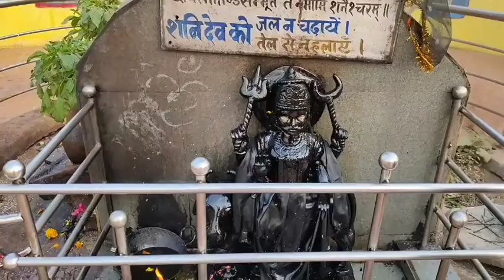Kedarnath jaisa dikhne wala duniya ka pahla Aisa Mandir jo Rewa mein hai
ऐसा शिव मंदिर जिसे खुद भगवान विश्वकर्मा ने बनाया है

shiv mandir made from lord of viswakarma

भगवान शिव का यह मन्दिर मध्यप्रदेश के रीवा देवतालाब में स्थित है

wonderful temple of lord of shiva

Indian most wonderful temple

historical place of India

shiv mandir of devtalab rewa